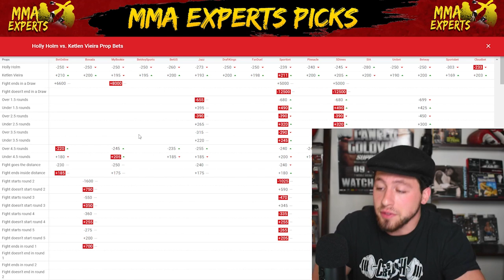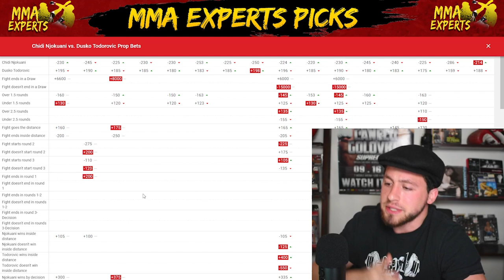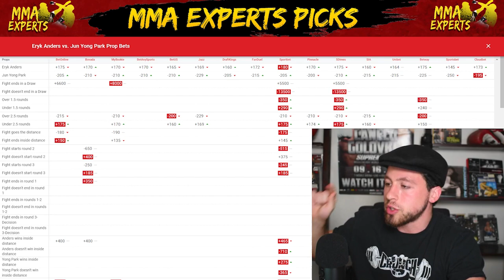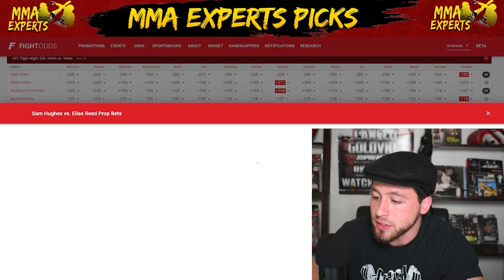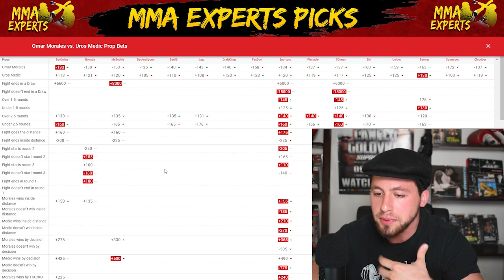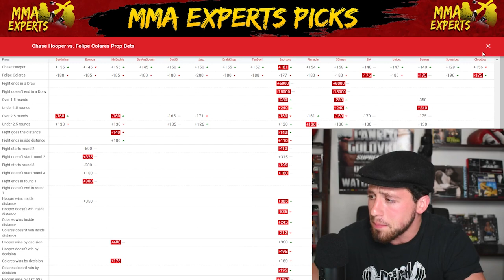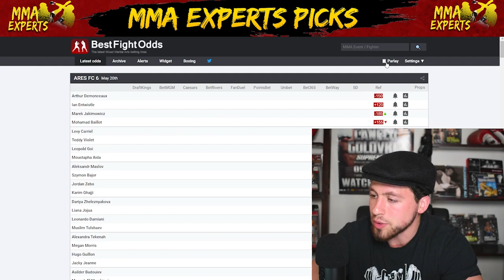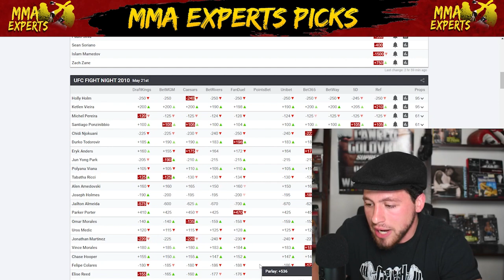This Weeks Best MMA Bets - UFC Vegas 55 Betting Breakdown Holm vs Vieira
On today's episode I breakdown the entire UFC Vegas 55 fight card from a betting perspective!